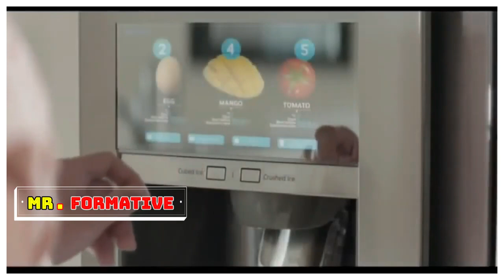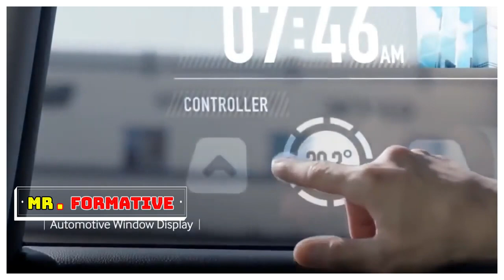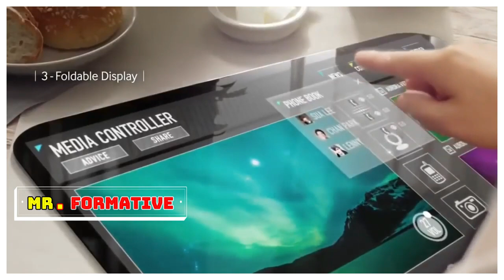The World In 2050 | Samsung Future Technology The World In 2050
keys :  science fiction,future,2050,technology,robots,skyscrapers,flying cars,holograms,voitures volantes,futur,drone,future world,world in 2050,real future of earth,future earth,technologies,future transportation technology,future invention,what will happen in the future,what 2050 will be like,future events,self driving cars,earth 2050,the world in 2050,2100,space exploration,science,super tall,cars of the future,2020,the future,2050 technology,the future,technology,internet,mobile,human,science and technology,robot,future technology,newest technology,future technology 2050,